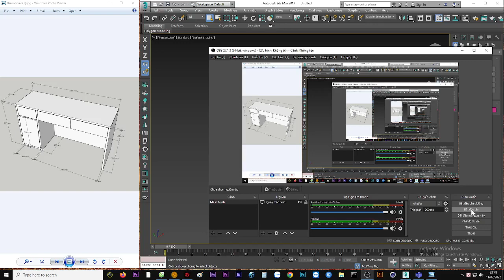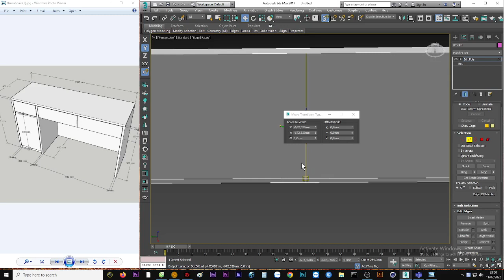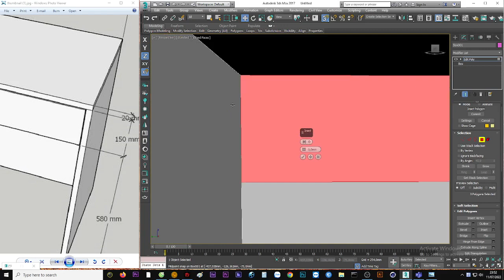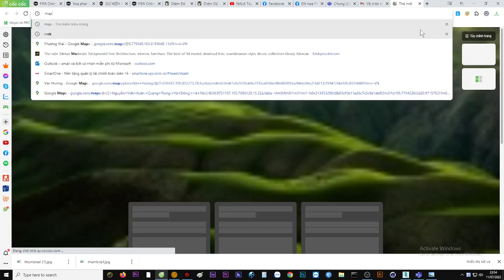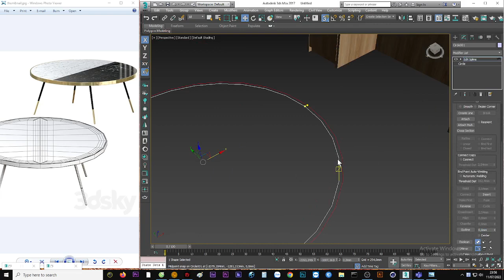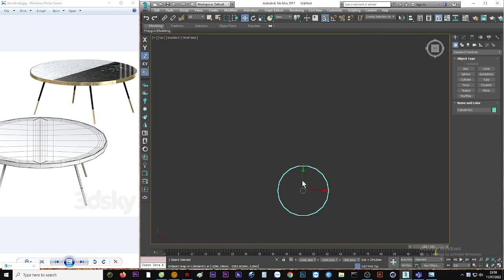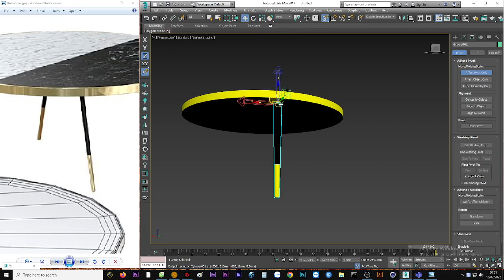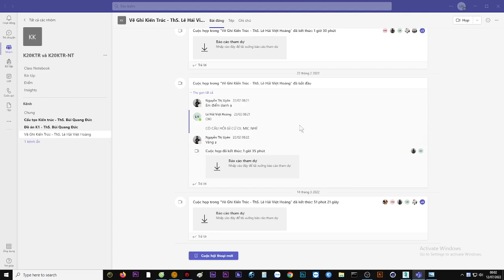3dsMax - Bài 2 - Dựng hình với Poly